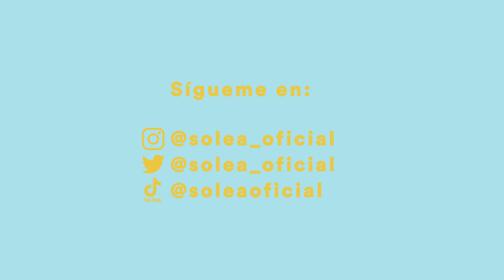Así fue MI CUMPLEAÑOS 🥳🎂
🤩 ¡Hola Soleantes! 🤩 💞¡El otro día fue mi cumpleaños y me lo pasé genial! 💞